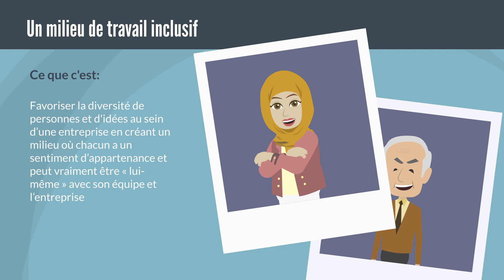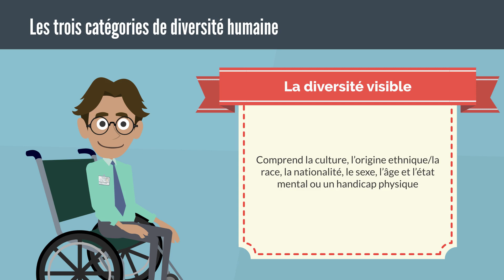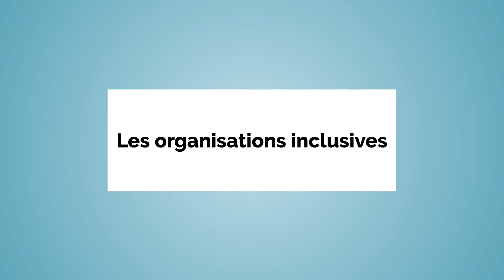Les organisations inclusives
Est-ce qu'un milieu de travail inclusif et diversifié est représentatif de la culture et des politiques de votre organisation?

Cette semaine, dans la minute de formation: «Les organisations inclusives» nous allons nous familiariser avec les critères qui déterminent l’inclusivité d’un milieu de travail.

Bon visionnement!